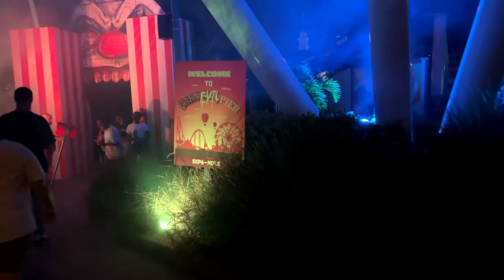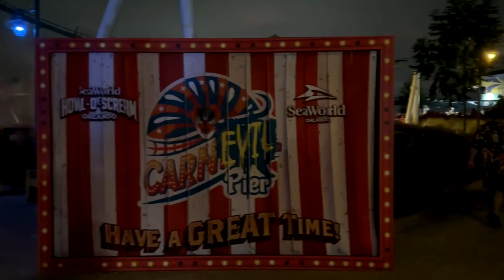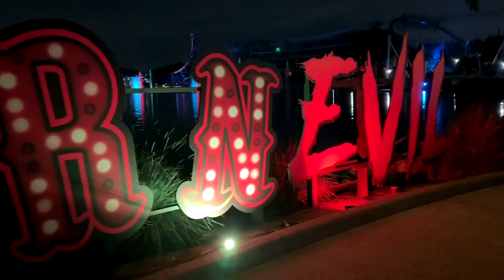Midway Madness At The Carnevil Pier Howl-O-Scream Scare Zone! Join Us For A Tour!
Step into the twisted world of the Carnevil Pier! Join us for a thrilling tour through this chaotic scare zone at Howl-O-Scream Orlando, where deranged clowns and haunted carnival games await. Get ready for frights, fun, and freaky sights around every corner!

CHAPTERS:
00:00 Introduction
00:33 Carnevil Pier Tour
04:46 Recap